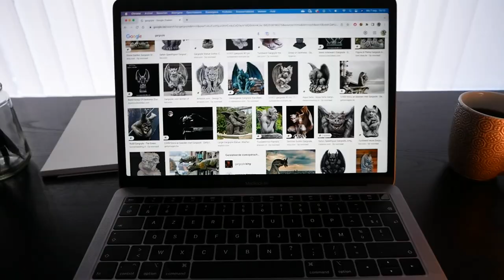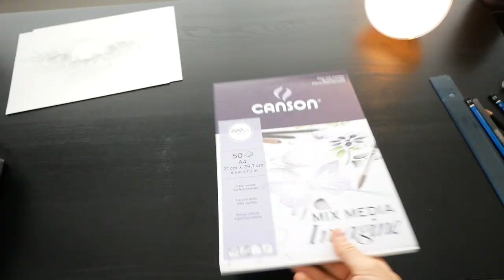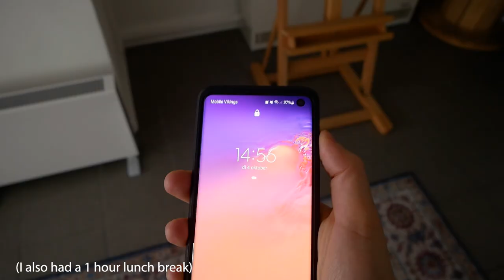Attempting Every INKTOBER 2022 Prompt in 1 DAY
I decided to try all 31 drawings of Inktober in one single day! Here is what happened…

See you all very soon in a new video!
- BAM